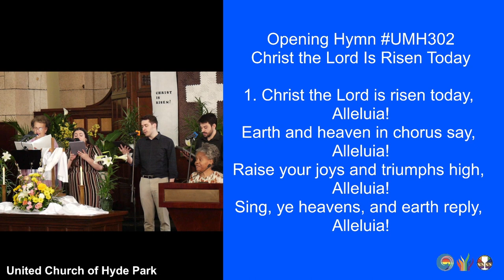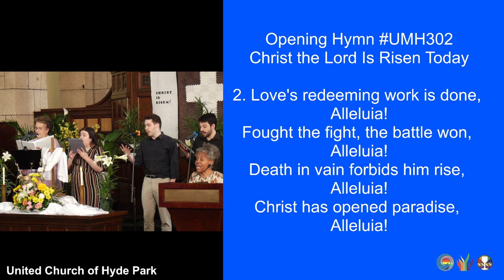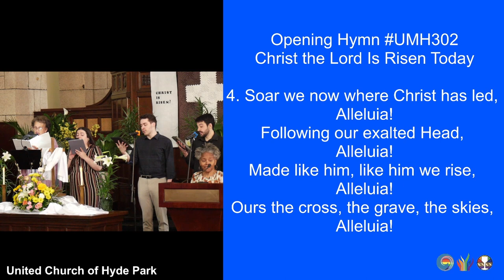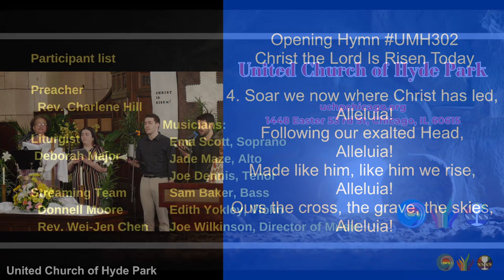"Christ the Lord Is Risen Today" (vs.1-4) (UHM 302) (March 31, 2024)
openinghymn "Christ the Lord Is Risen Today" (vs.1-4)
1. Christ the Lord is risen today, Alleluia!
Earth and heaven in chorus say, Alleluia!

2. Love's redeeming work is done, Alleluia!
Christ has opened paradise, Alleluia!

3. Lives again our glorious King, Alleluia!
Where's thy victory, boasting grave? Alleluia!

4. Soar we now where Christ has led, Alleluia!

Musicians:
Easter Sunday Quartet
Ema Scott, Soprano
Jade Maze, Alto
Joe Dennis, Tenor
Sam Baker, Bass